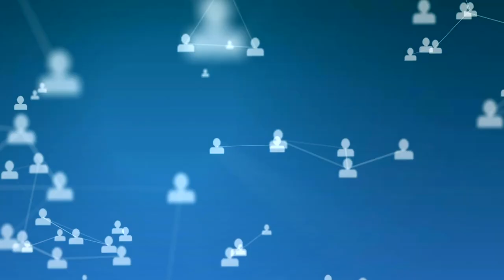Introducing Berry's Advanced Remote Oximeter: Bluetooth 5.2 & Multi-Device Support! 🌐💙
Welcome to Shanghai Berry Electronic Tech, pioneers in Remote Oximeter technology. Discover our latest Remote Oximeter, boasting Bluetooth BLE 5.2 and one-to-many connections.